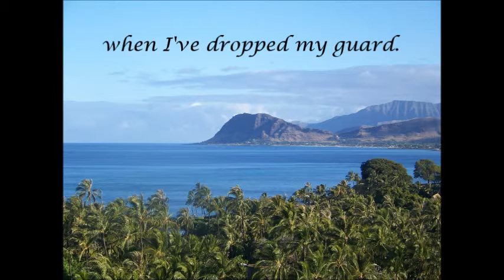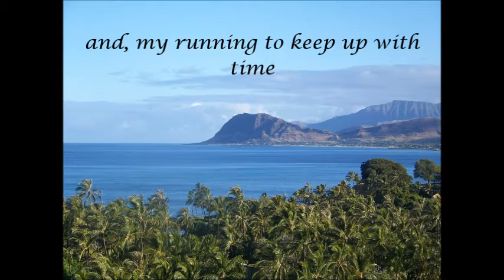The Oyster's Pearl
One night I sat in front of the television and watched a program that described the making of a pearl. The narrator explained how a grain of sand or a parasite finds it's way into the mouth of the oyster. The unwelcomed irritant is uncomfortable and annoying so the oyster begins to film over it with something called, "Nacre", a substance that gives the pearl it's iridescent look and also smooth's the raw edges of the irritant. Years later, when the oyster is discovered and opened, it's not the irritant that is found inside it, but a beautiful pearl.
I laughed, pointed to the iridescent gem, and said, "That's me!" And it's many of you reading this poem today.
We have gone through some serious challenges that we'd call irritants and we've allowed God to wash over them, and after years of training, coaching, resetting, reinventing, and  surviving, We can truly say, we like who are today. Original Oyster Pearls.